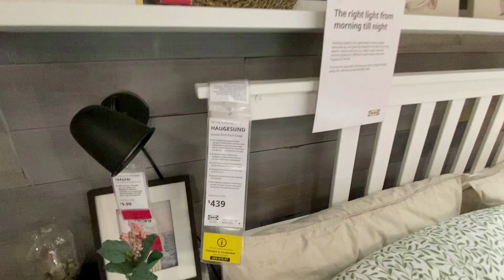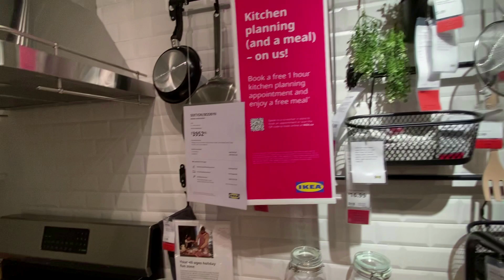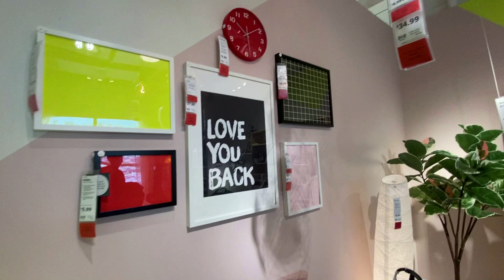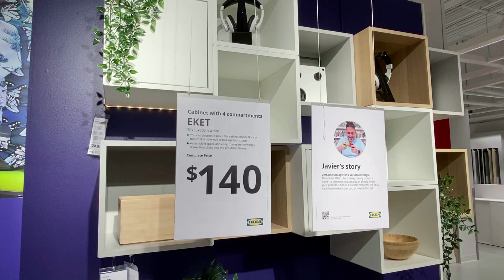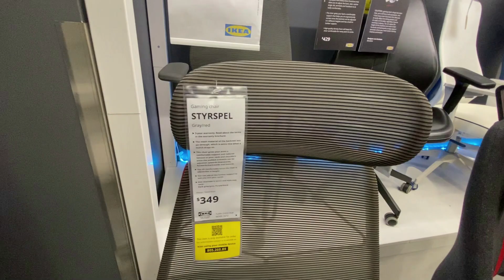IKEA New Unique Kitchen and Home Design/ Decor Summer 2024